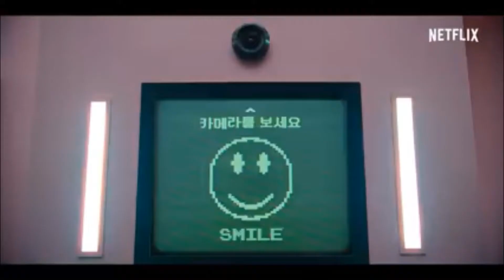Trying The "SQUID GAME" Honeycomb Candy Challenge!! *GONE WRONG*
This was such an amazing series. We couldn't help but try too play one of the games and we chose THE HONEYCOMB CHALLENGE!!.. This was a quick but fun game... even though mines broke at the end I really enjoyed playing the game.. We wish we ad more players so we could play 'RED LIGHT, GREEN LIGHT' :(
We are almost at 300 subscribers HELP US get there fast SO we can reach 500 subscribers before 2022.. WE CAN DO IT AS 1 STRONG FAMILY!

THANK YOU FOR ALL THE LOVE & SUPPORT ON OUR "SHORTS"